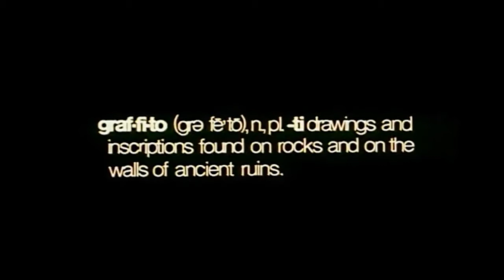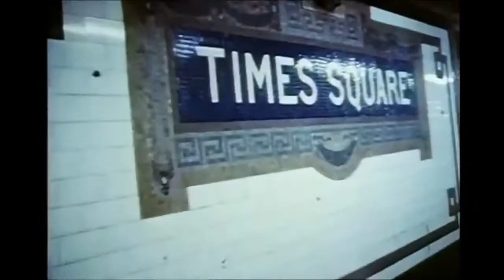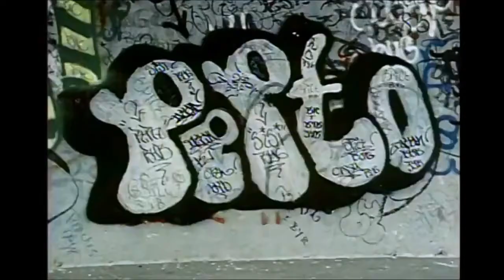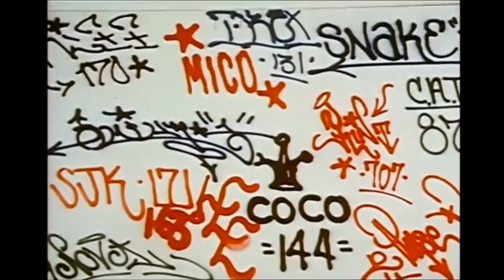The New York Graffiti Experience (1976)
A film short of Graffiti in 1976 was shot in various locations in NYC.